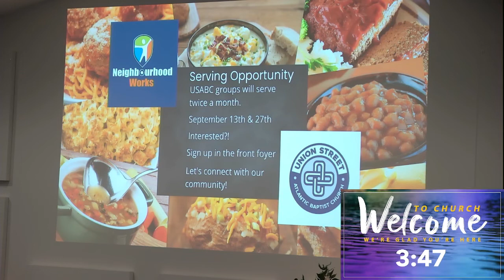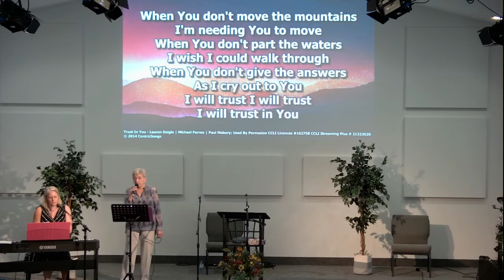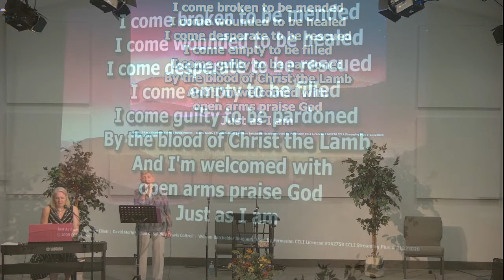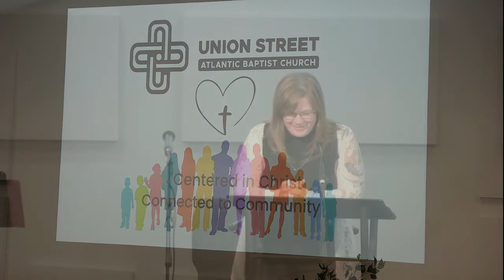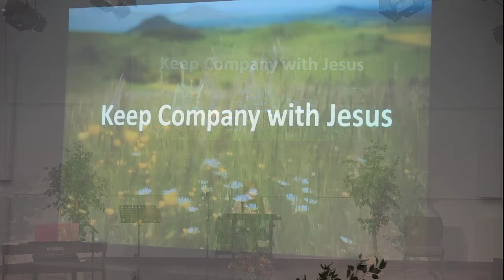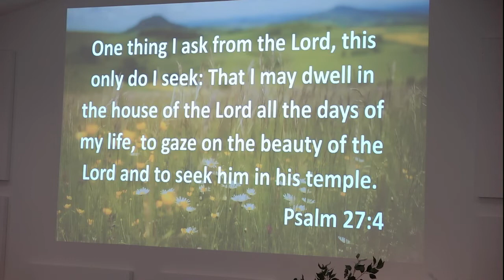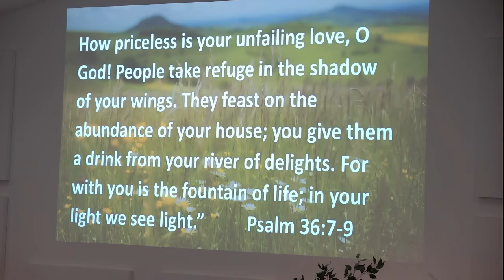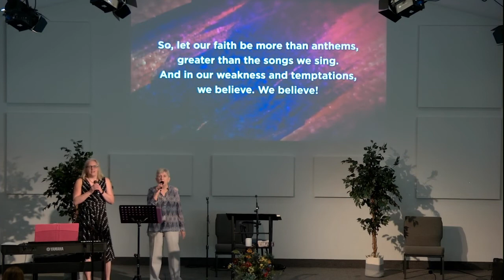Sunday September 11, 2022 Sunday Worship with Pastor Angela Wade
Thank you for jioning us on another beautiful summer Sunday!!
Today we are finishing our series on Psalm 23 "Keep Company with God" with Pastor Angela
To go directly to the sermon forward to minute 25:00